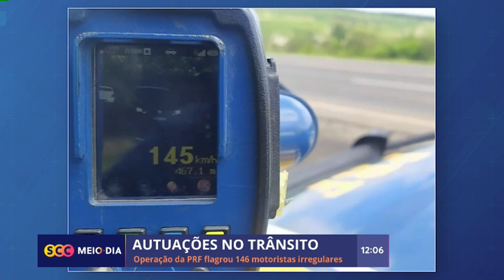Operação da PRF flagrou 146 motoristas irregulares | Segurança | SCC Meio-Dia